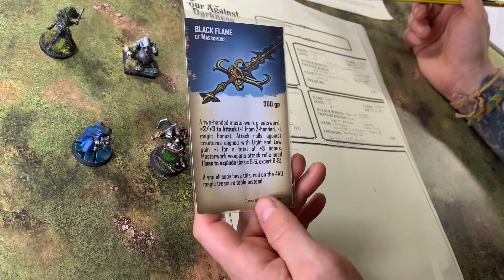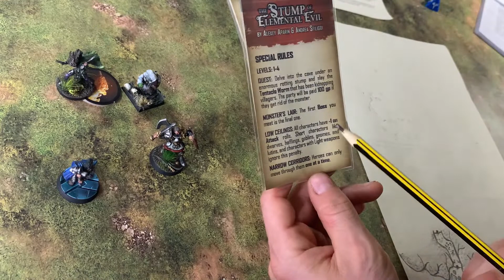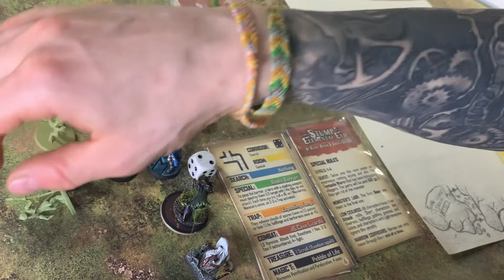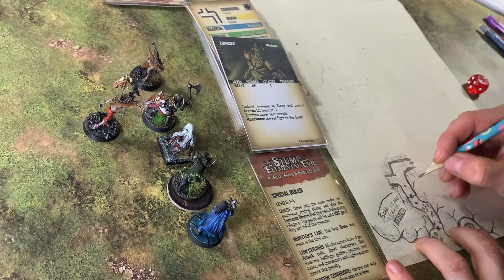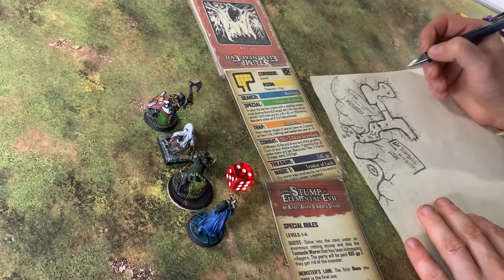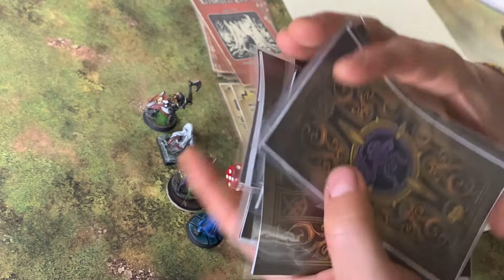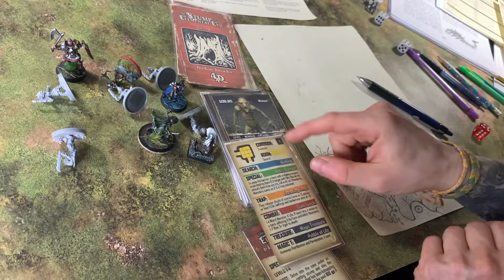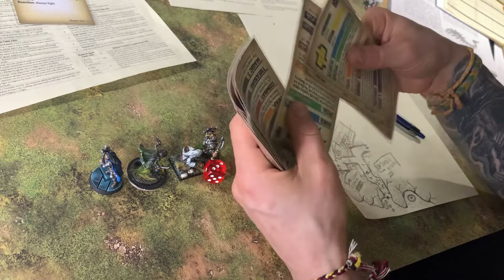Four Against Darkness Stump of Elemental Evil Setup & Part 1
Refreshed party, a new member and a new adventure!